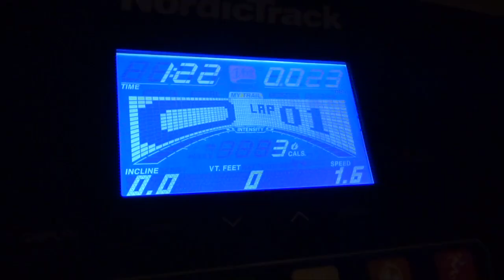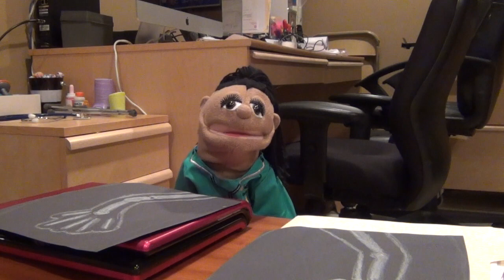Bart Visits the Doctor | Livin' Life with Barnacle Bart Season 2 Episode 2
Barnacle Bart takes a spill while working out and has to visit the doctor. Will he be okay?? Watch and find out!